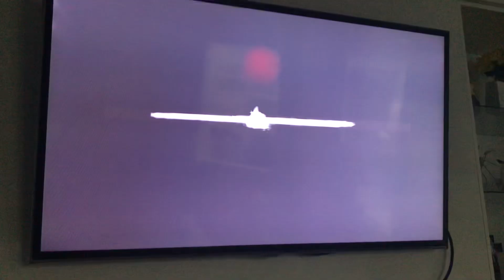Superstar/American Public Television/HBO(2009)